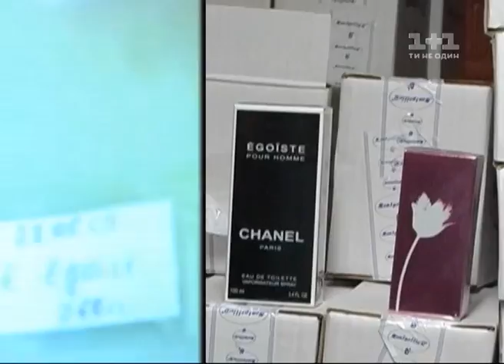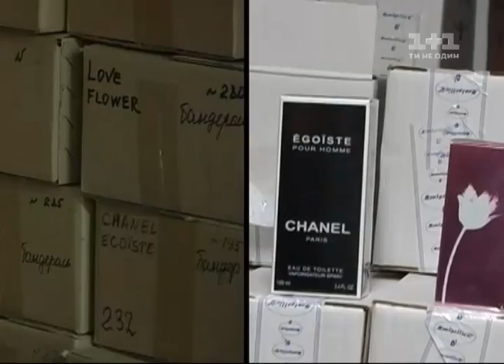Територія обману. Підробна косметика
В Україні нашумів скандал з підробними парфумами, які розливали в селі Маркізівка. «Територія обману» перевірила наскільки легко обдурити українських покупців.

Журналісти та ведучий програми Олексій Душка досліджуватимуть побутові та життєві питання, наприклад яка побутова хімія нас вбиває, що ми їмо в курятині крім курятини або про золото, що не містить золота.

"Ми покажемо, де, чому і на чому нас обманюють. Мета програми "Територія обману" підвищити обізнаність людей, змусити наших виробників виготовляти якіснішу продукцію та підняти загальну культуру споживання. Адже ми маємо право знати, за що платимо та що споживаємо"